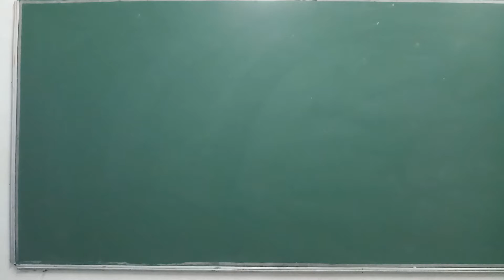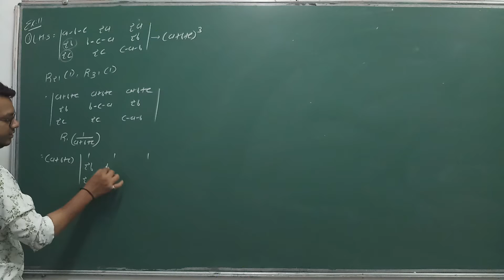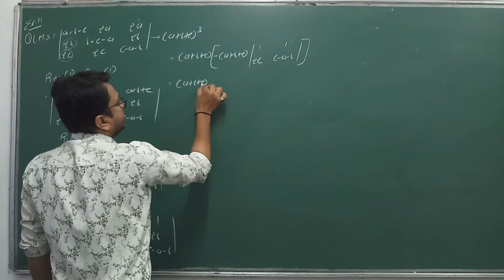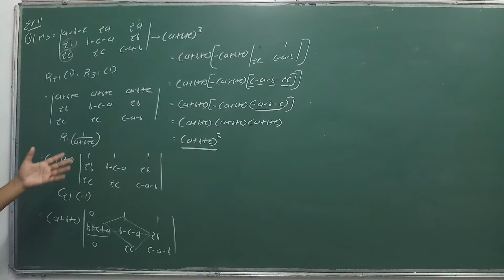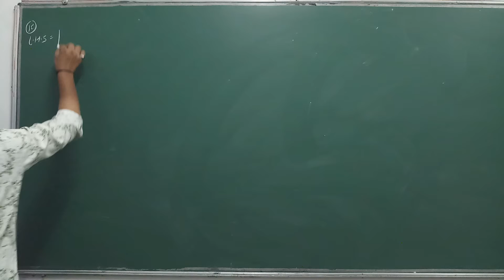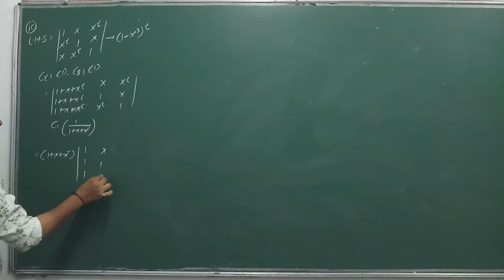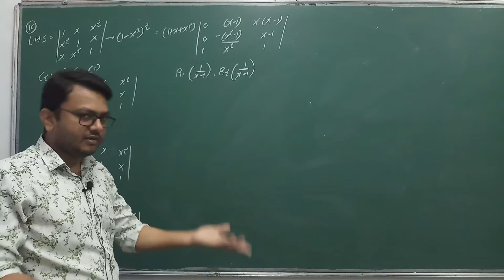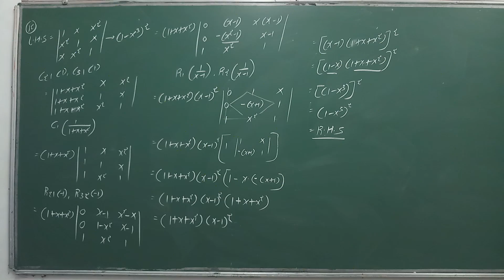12-Maths(Ch-4)Eng(Lec-5)By Kuldeep Patel